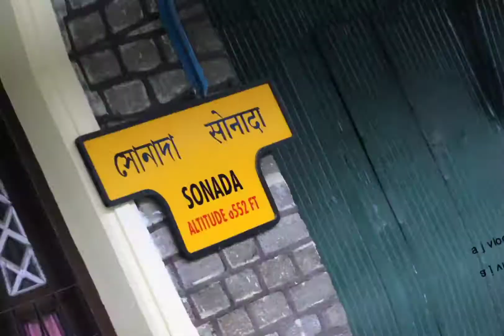দার্জিলিং ভ্রমণ এর স্মৃতি || Darjeeling Tour Memory || NJP to Darjeeling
The tour was 2014
Darjeeling is very nice hill station for tourist.